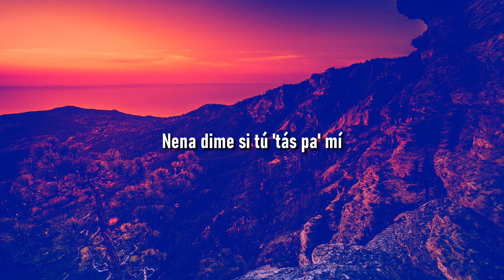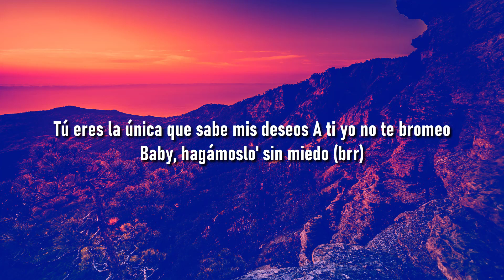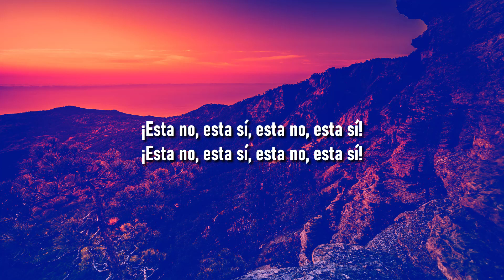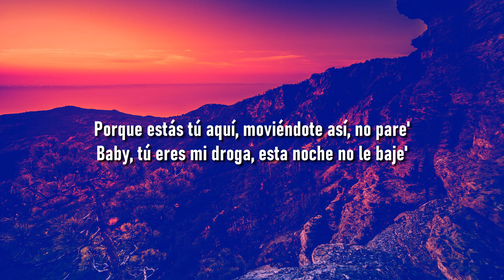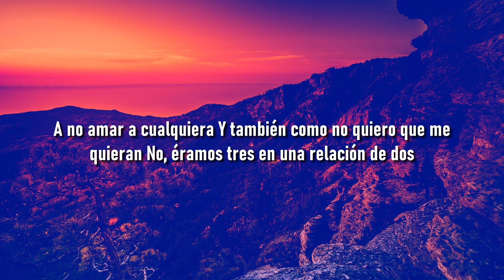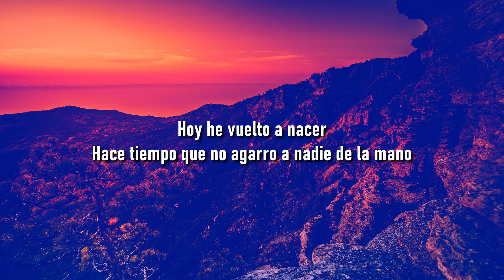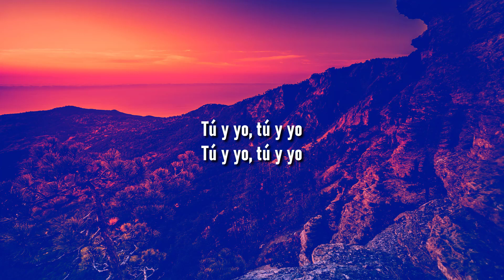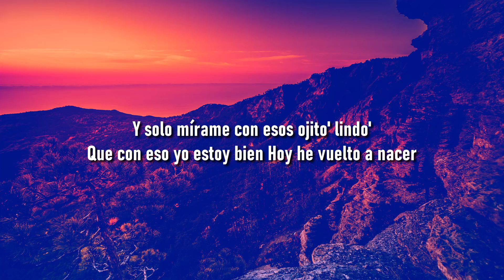Cris Mj - Una Noche En Medellín (Letra/Lyrics) | Metro Letra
🔊 Cris Mj - Una Noche En Medellín (Letra/Lyrics)
🍑 🍆 Cris Mj - Una Noche En Medellín

(LYRICS)

Nena dime si tú estás pa mi

Te voy hacerte completa
Está buscando que yo le meta,
Ya llegamos ala meta

Y me puse las Balenziaga
Mami no te hagas
Vente paca tú eres brava
Me gusta porque eres malvada
No está operada y así mata las miradas

Saca su juguete
to ya saben quien le mete
Tu sabes no ando al garete

Si tú quieres yo te pago el gym
Te llevo al mándarin
Y te hago blin blin
Mi iPhone suena rin rin

Que yo me la robe y formemos pariseo
Ami me gusta el rebuleo ati te gusta el bellakeo
Como yo ati te leo así que toma el guaracheo

Que si yo me enreo y ahora mismo té volteo
Ma tu eres la única que sabe mis deseos
A ti yo no te bromeo baby hagámoslo sin miedo, brr